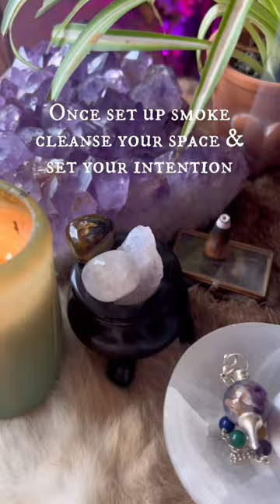It’s time to set up a witches altar!